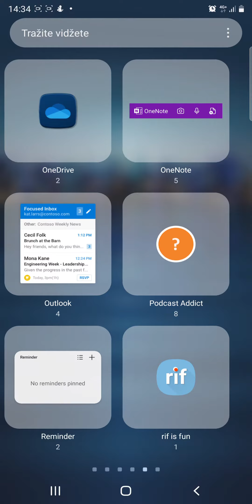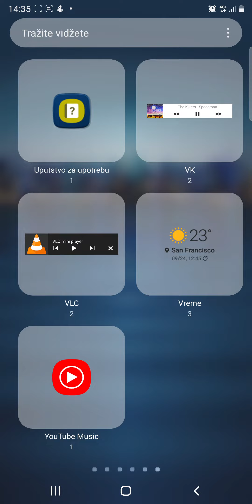Kako dodati vidžet na ekran telefona (Android)?